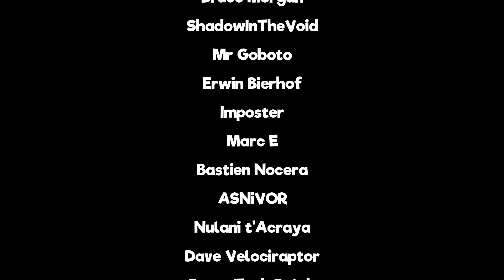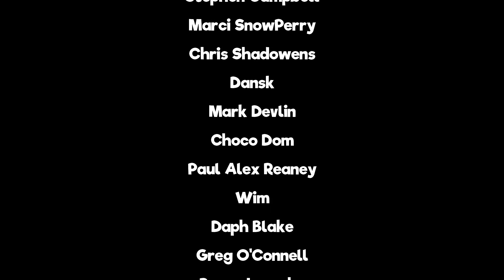Celluroids -The Company of Wolves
Wolves and a traumatic childhood in The Company of Wolves.